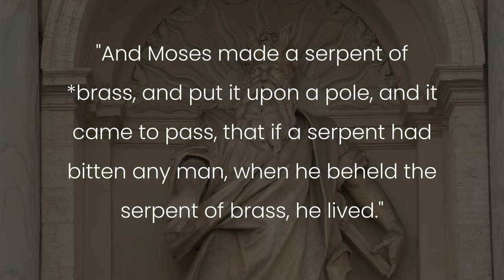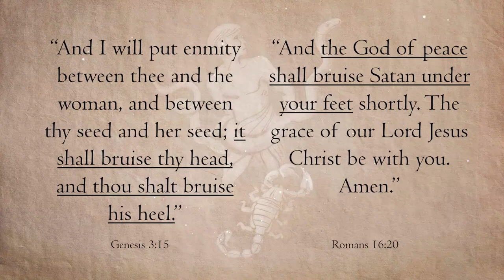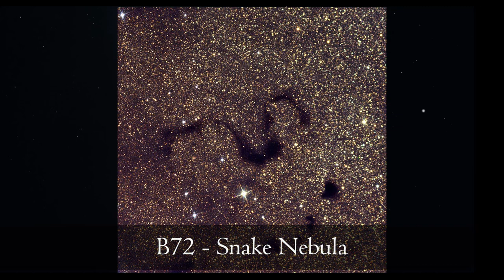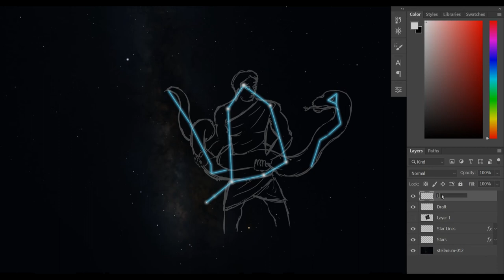Everything You Need To Know About the Constellation Ophiuchus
Who is Ophiuchus? Ophiuchus is a northern hemisphere summer constellation located near Scorpius. Here are what stars and deep-sky objects to look for in Ophiuchus, how and when to find it, and a little bit of mythology.

Constellation Stickers on Etsy
My Favorite Telescope
The cheapest telescope I've used
My Art in a Stargazing book!

Image credits
Asclepius

M107
en:NASA, en:STScI, en:WikiSky, Public domain, via Wikimedia Commons

NGC 6384
ESA/Hubble & NASA, Public domain, via Wikimedia Commons

00:00 Intro
01:00 Who is Ophiuchus
02:20 When to see Ophiuchus
02:46 Where to find Ophiuchus
03:42 Celestial objects in Ophiuchus
05:35 Conclusion
06:13 Drawing